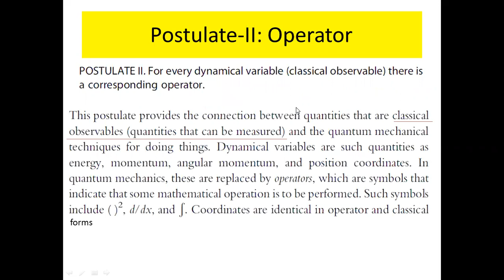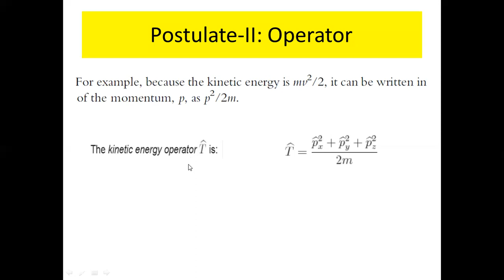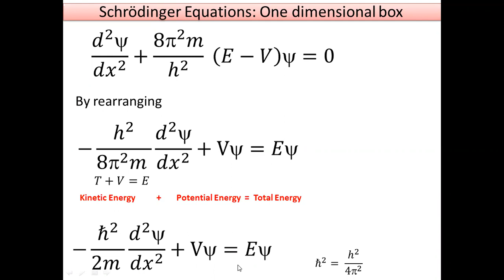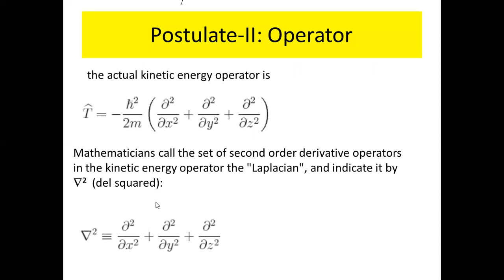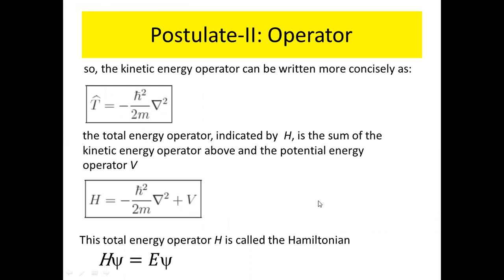Postulates of Quantum Mechanics: Postulate-II Operators